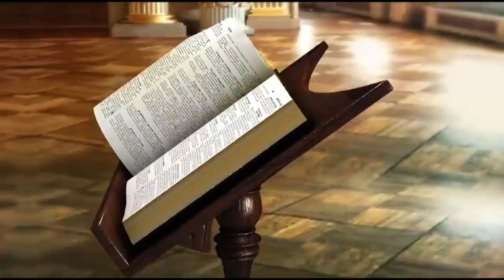Sirach 18: 16 | Amen - Word of God December 5, 2016